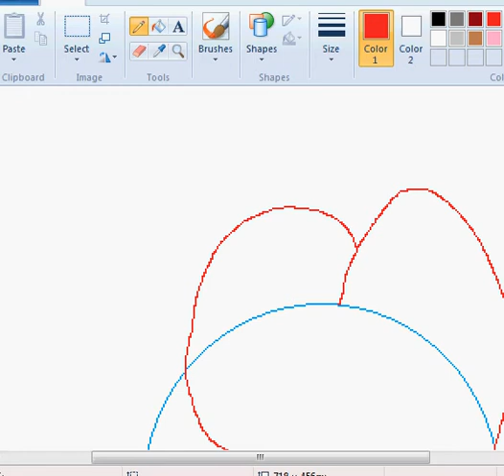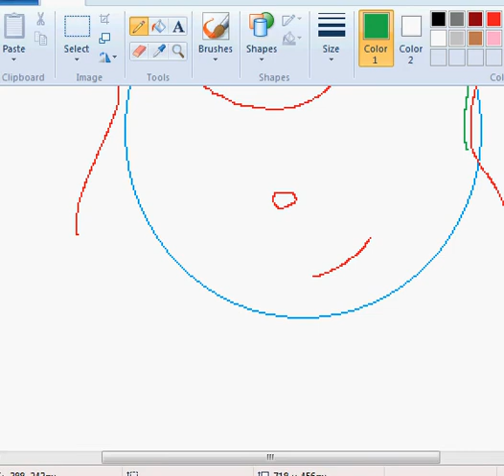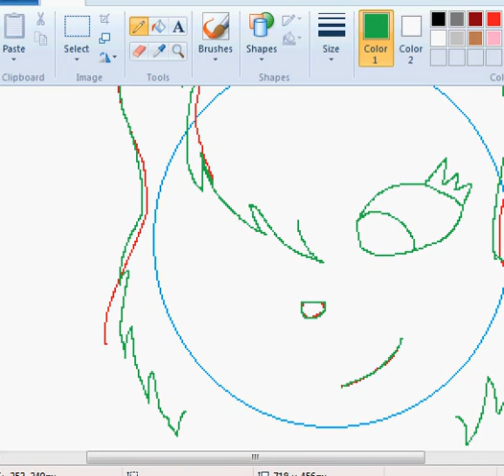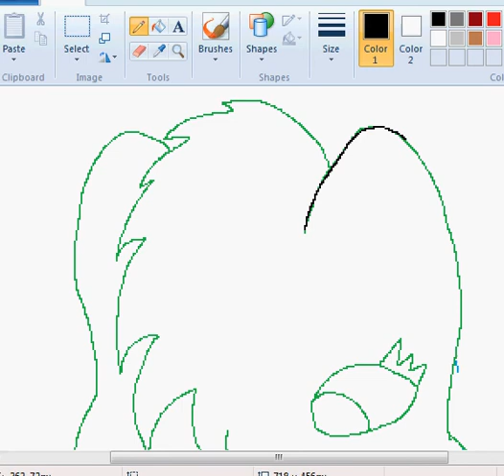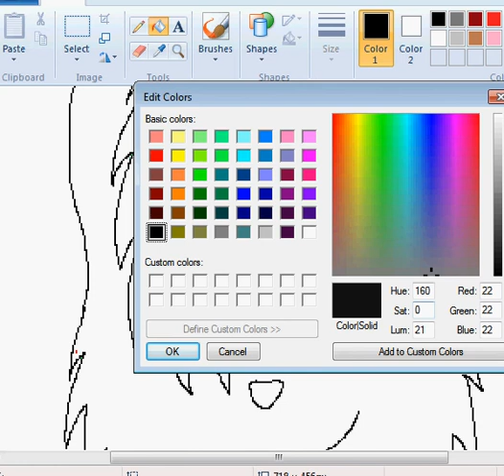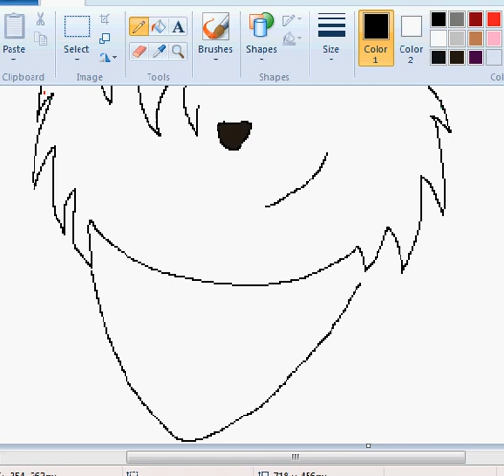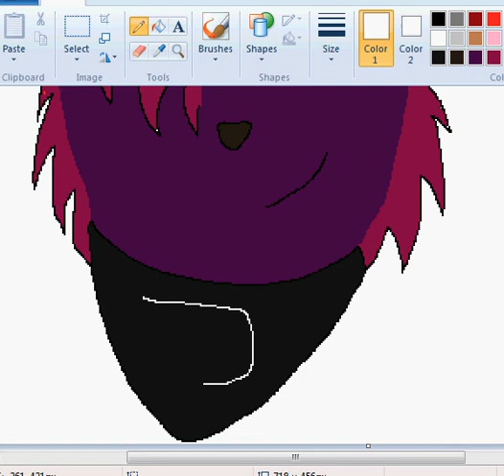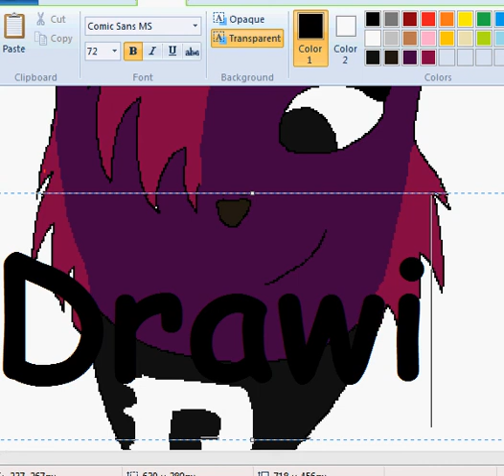Speed Paint OLD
A speed paint about my Fursona.

Its sucks because: Its 3 in the morning...
Im using a mouse
I wasnt really trying..